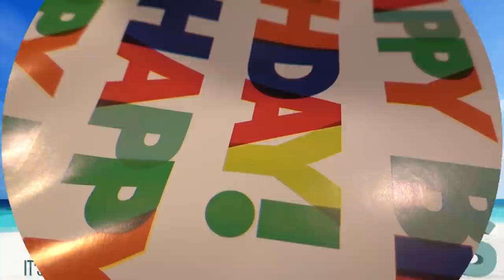Ryan's Birthday Presents! What Does a 13 Year Old Get For His Birthday?!?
Ryan turned 13 yesterday and today he opens hi birthday presents and eats his birthday dinner!  Did he get what he wanted?  What does a 13 year of boy get for his Summer birthday?  What is Ryan's favorite birthday dinner? Join Our Fammelly Adventure!

Some of our favorite products:
Ryan's Hair Clay